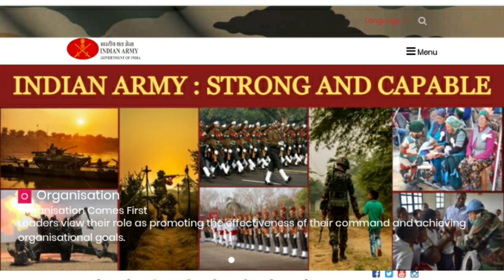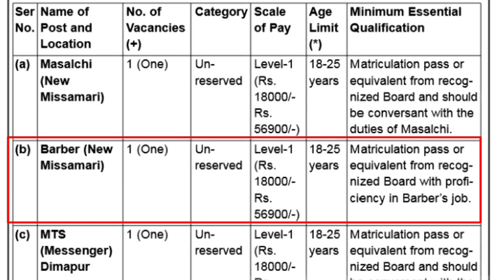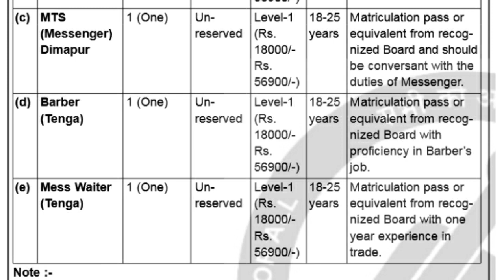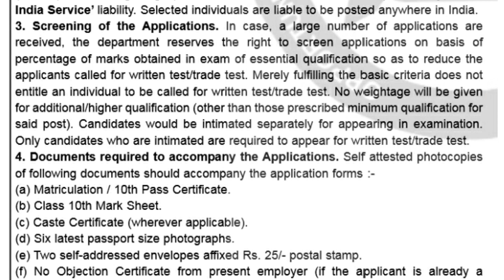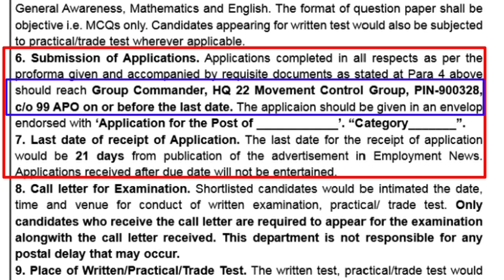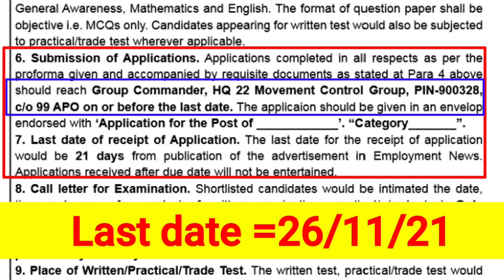Indian Army Vacancy 2021 | New job Vacancies 2021 | Examhelpbangla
Hi Guys,  I Am Biswajit Today Special Topic Covered :;